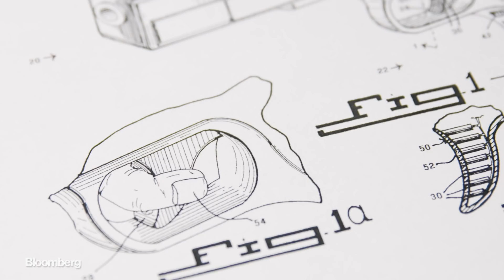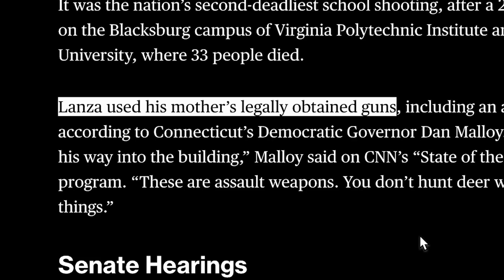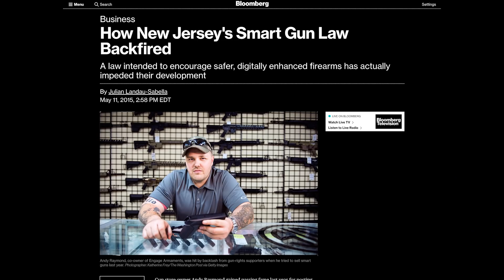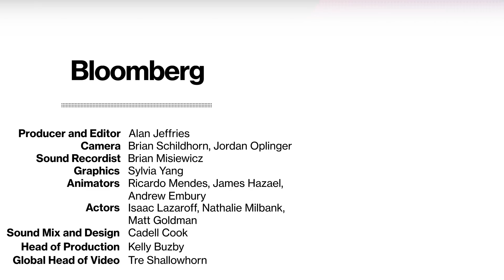This Smart Gun Could Save Lives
Guns kill more than 30,000 Americans every year, far more than in any other developed country. While lawmakers and activists battle it out over legislative solutions, some are trying a different approach: integrating smart technology into guns. In this episode of "The Spark," Bloomberg follows 21-year-old inventor and entrepreneur Kai Kloepfer, who's created a "smart" handgun that could save thousands of lives.